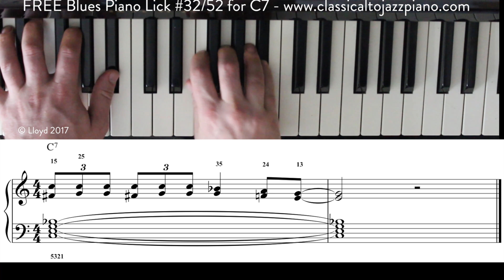Blues/Jazz Lick #32/52 for Piano - classicaltojazzpiano.com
- to download all 52 Licks for piano on a FREE PDF.